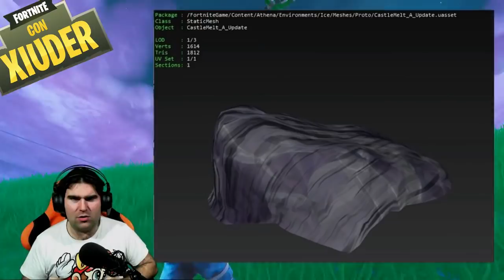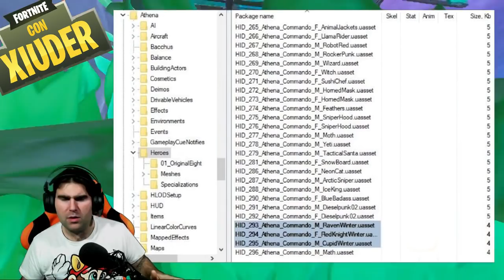NUOVA ARMA SPADA FORTNITE! + SCOPERTO IL VILLAGGIO SEGRETO!